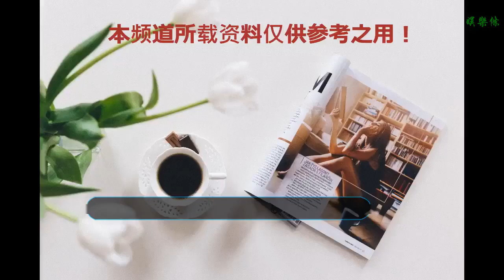新生·遼寧男籃：無冕之王，強勢加冕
谢谢！

    新京報體育致敬遼寧男籃視頻。
    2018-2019賽季CBA常規賽正在進行，在聯賽積分榜上，廣東隊、廣廈隊、遼寧隊、首鋼隊、新疆隊等你追我趕。不同于以往的八一王朝、廣東王朝，現在的CBA進入群雄逐鹿的時代。在上賽季的爭鋒中，遼寧男籃笑到了最后。
    遼寧男籃成為第7支捧起總冠軍獎杯的球隊。圖/Osports
    今年4月22日，坐鎮主場的遼寧男籃以100比88擊敗浙江廣廈，總比分4比0橫掃對手，隊史首次加冕CBA總冠軍。在CBA聯賽的第23個年頭，繼八一、上海、廣東、北京、四川、新疆之后，遼寧男籃成為第7支捧起總冠軍獎杯的球隊。
    在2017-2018賽季之前，遼寧隊一共6次殺進CBA總決賽，但都遺憾落敗。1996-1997賽季，遼寧隊第一次殺進總決賽，最終0比2不敵八一，獲得亞軍，由此開啟“6連亞”的悲情之旅。
    隨后兩個賽季，遼寧隊都入圍了總決賽，但對手是如日中天的八一隊，他們甚至沒有贏下1場比賽。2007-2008賽季和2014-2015賽季，遼寧隊也殺進總決賽，但他們分別遭遇了“廣東王朝”和“北京王朝”。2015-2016賽季，與四川隊相逢總決賽后，遼寧隊原本有機會打破宿命，但受到場外沖突影響，他們再次葬送好局。
    第7次總決賽之旅，作為CBA聯賽中的傳統強隊，遼寧隊終于摘掉“無冕之王”的帽子，新王加冕。以郭艾倫、趙繼偉、韓德君、李曉旭、賀天舉為代表的黃金一代，終于幫助遼寧籃球圓了23年沒有實現的冠軍夢。
    新京報記者 徐邦印
    編輯 王春秋 校對 翟永軍